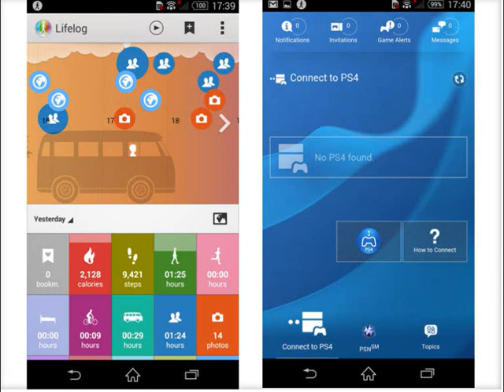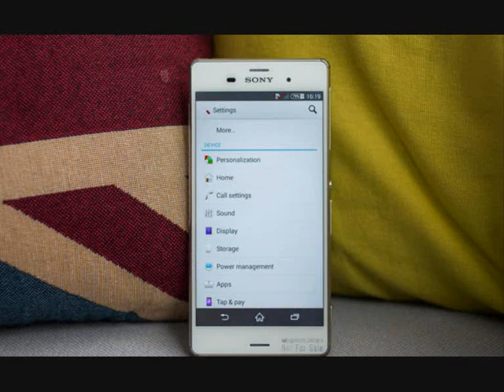Sony Xperia Z3 sequel hits all the right notes